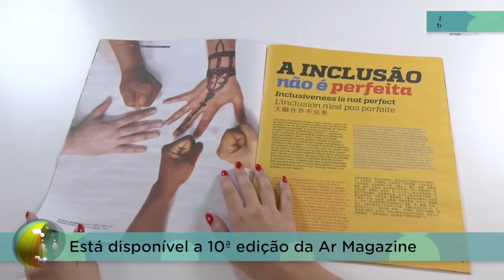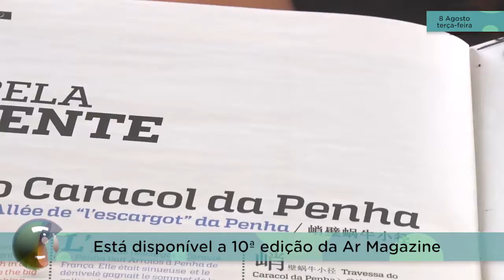Arroios Informação 08-08-2017